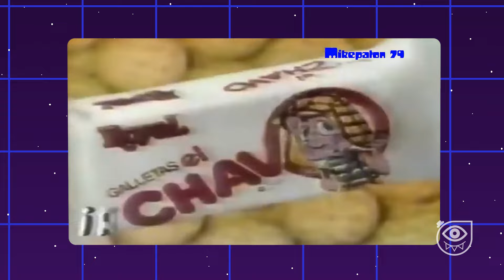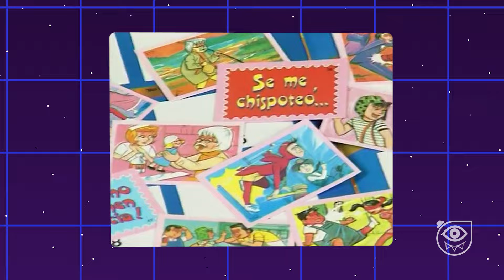¿El Chavo del 8 Argentino? MATERIAL INÉDITO con NIÑOS REALES |INCREÍBLE COMERCIAL| CRONOS FILMS TV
Existen comerciales inéditos del Chavo del 8 donde curiosamente los actores que interpretaban a los personajes de la vecindad eran niños reales, abriendo nuestra nostalgia y dejándonos lindos recuerdos con una chilindrina muy dulce y hasta con un Chavo rubio, acompáñame a ver cada uno de estos comerciales que el último te sorprenderá de verdad😱💥🎬 ¡Si te gustó dale like y compártelo! Nos vemos en el siguiente video de tu canal favorito  @CronosFILMSTV